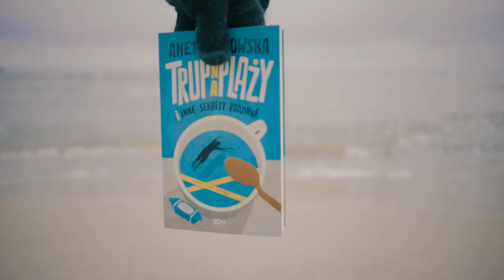Aneta Jadowska - "Trup na plaży i inne sekrety rodzinne"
Pierwszy kryminał Anety Jadowskiej!

Kiedy Magda Garstka wraca po studiach do rodzinnej Ustki, nie spodziewa się, że czeka ją najbardziej ekscytujące lato w całym życiu. Zatrzymuje się w pensjonacie, który prowadzi jej babcia, rozpoczyna pracę w kawiarni i niedługo później… znajduje zwłoki. Kim był martwy mężczyzna? Jak zginął i czego szukał w pensjonacie Garstków? Śledztwo utknęło w martwym punkcie, a Magda, córka policjanta, wbrew ostrzeżeniom postanawia zostać detektywem...